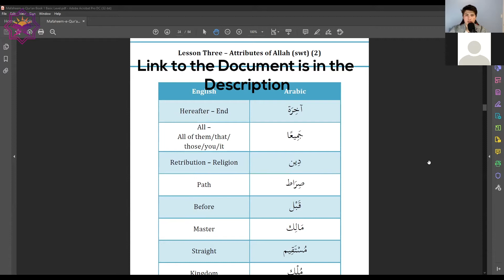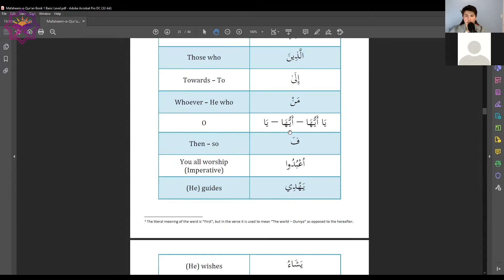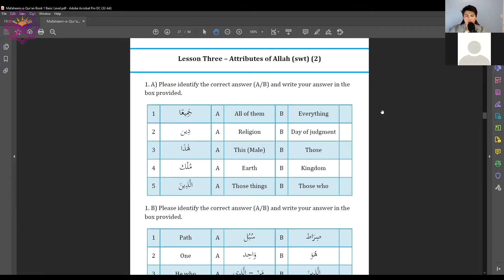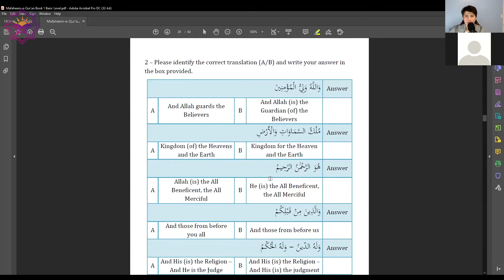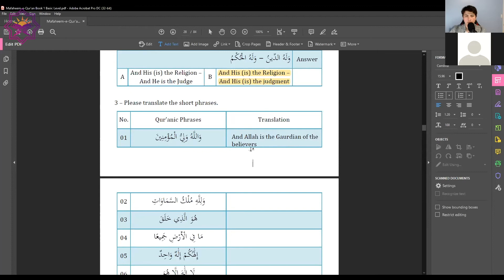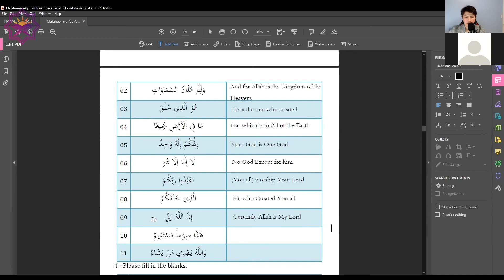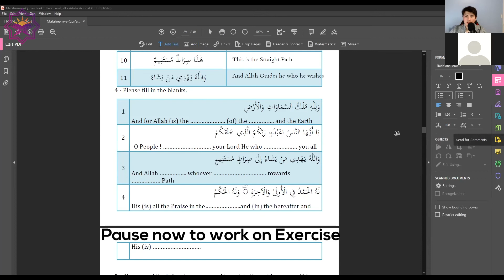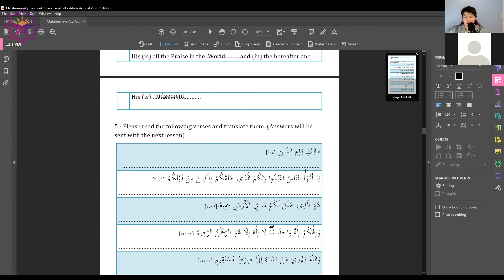Mafaheem Lesson 3 I Understanding the Words of the Holy Quran I Learning Qur'anic Arabic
This course enables one to learn the Qur’anic Arabic in a way that one does not feel the need to look at the translation while they recite the Holy Qur’an. If someone completes this course successfully then they can easily understand almost 68% of the Holy Qur’an while they recite it.